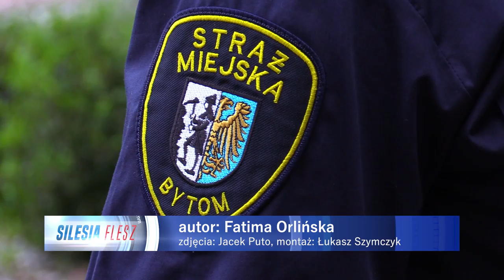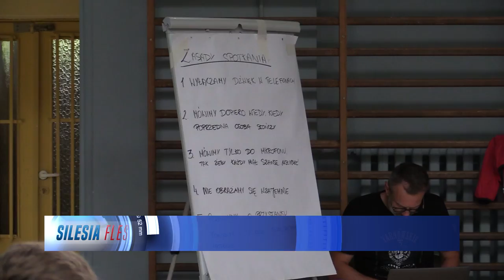TVS SILESIA FLESZ 27.07.2023